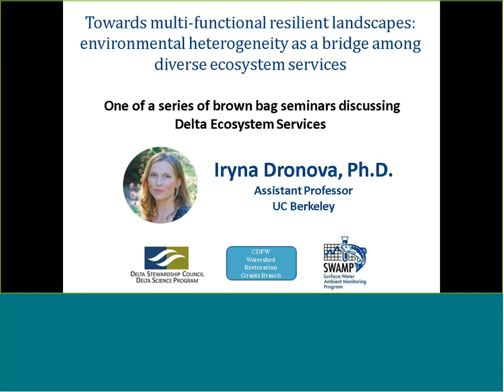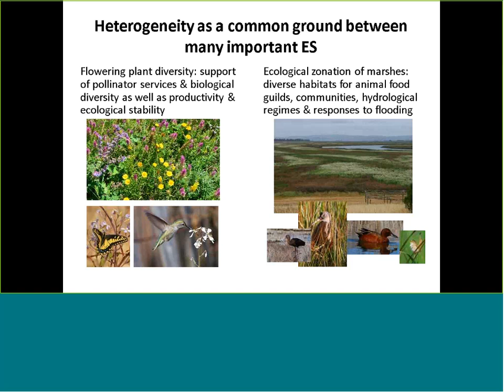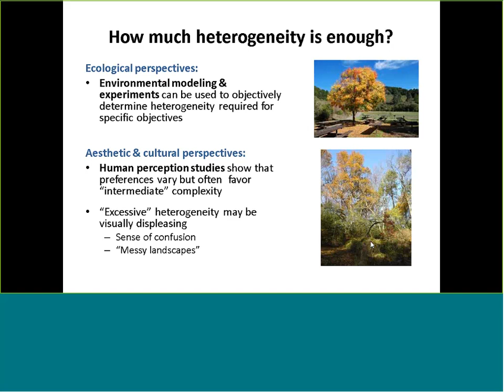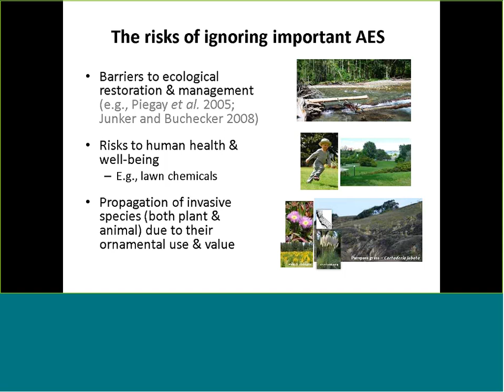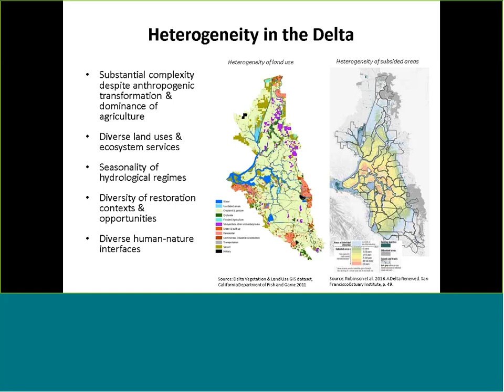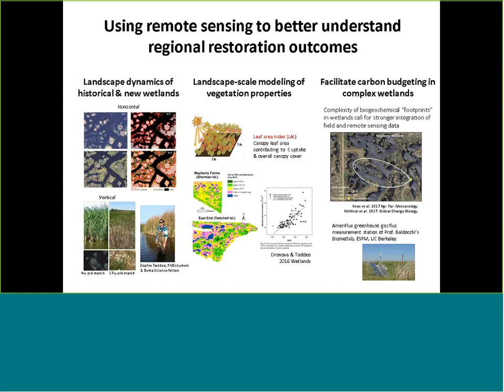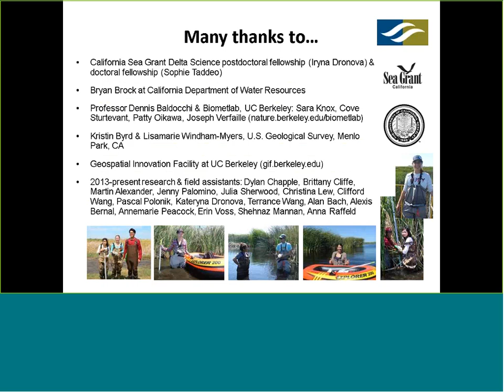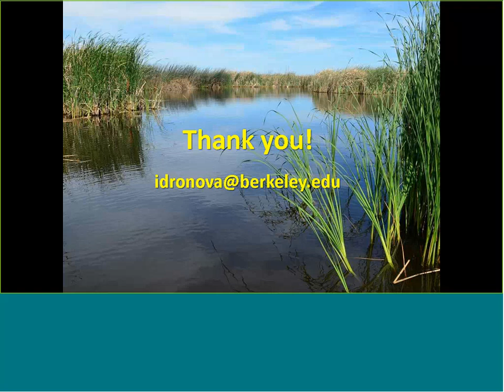Ecosystem Services in Delta Science: First in a Series of Three Brown Bag Seminars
Iryna Dronova, Ph.D., Assistant Professor, UC Berkeley